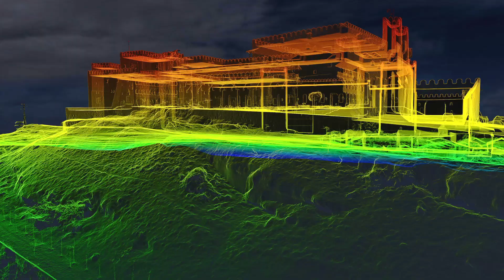Castillo Parador de Sigüenza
Video del Castillo Parador de Sigüenza realizado sobre el modelo 3D digitalizado de la fortaleza. Trabajos fruto del Convenio de colaboración entra la Diputación Provincial y el Colegio Oficial de Arquitectos de Guadalajara.